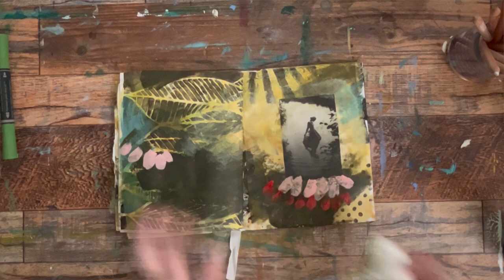The MOST IMPORTANT art you'll ever make. Use THESE to create artifacts of your art journey!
Your most important art might surprise you. Let's talk art journals, sketchbooks, and social media. Who is the most important consumer of your art? It might not be who you think!